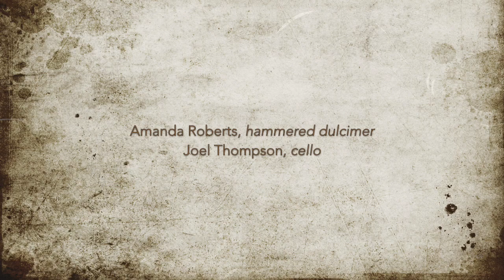Recercada Segunda - cello & hammered dulcimer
"Recercada Segunda" by Diego Ortiz
Amanda Roberts, hammered dulcimer
Joel Thompson, cello

Drawing Room Chamber Concert Series, hosted by Dr. Randall Paul
Troy-Hayner Cultural Center
Troy, OH

The hammered dulcimer I am playing in this recording is my Songbird Whippoorwill.